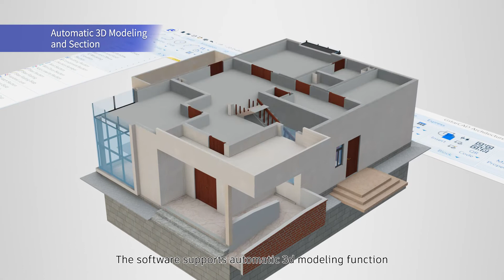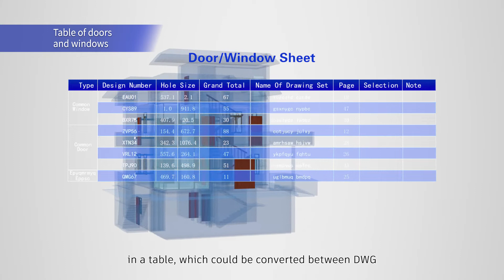NEW GstarCAD Architecture 2021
There is a new version of GstarCAD Architectural!

Design architectural projects in 2D and 3D with this new GstarCAD version. Design faster and more efficient with intelligent commands and 3D objects including doors and windows.